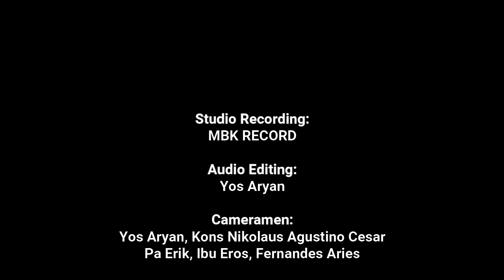ODI DA'A REMA PIRA # yos aryan # ary devian channel#